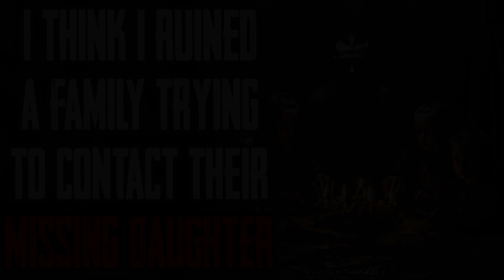"I Think I Ruined A Family Trying To Contact Their Missing Daughter" CreepyPasta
I should have said no...

R/NOSLEEP STORY-
Story Author: u/KingPaimon23